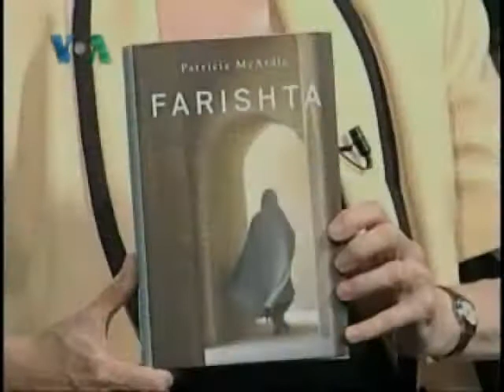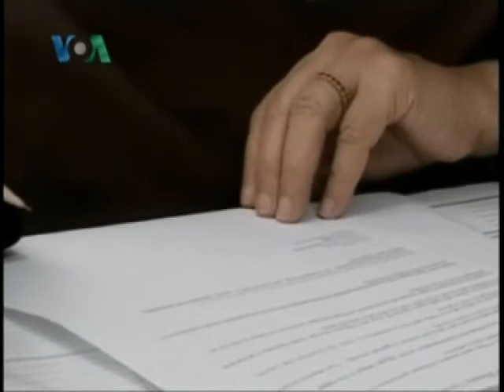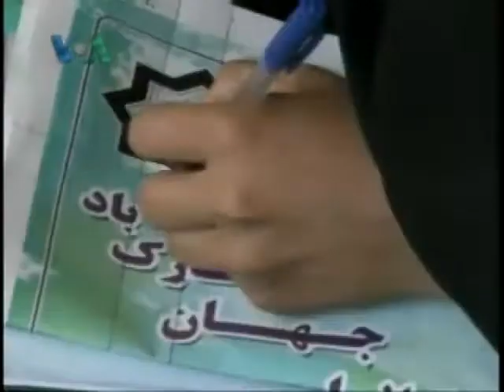Afghan Land, People and Future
This report takes a look at the kind of people the Afghans are and how this nation's characteristics of resilience, pride and dignity have enabled it to resist the invaders from across the globe through centuries. Patricia McArdle who has written a novel 'Farishta' based on her observations and experiences of Afghan society during her one year of service as a US diplomat in Afghanistan was interviewed for this story. She says that the harsh conditions in which Afghans are living a dignified life are unimaginable for many Americans. Along with their freshly prepared delicious food and hospitality what inspired her the most were the strength and dignity of Afghan people with which they are living their lives full of hardships. McArdle says that, although, the sight of children who had to wander long distances to gather wood for fueling their mother's hearths saddened her a lot she found hope for a better future of Afghans when she met the young students and especially women.